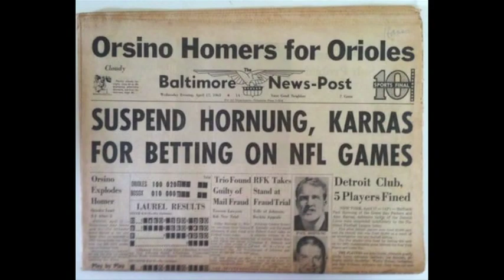1919 World Series Fix talk Part 3